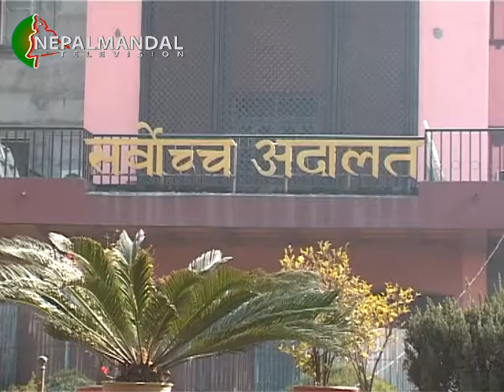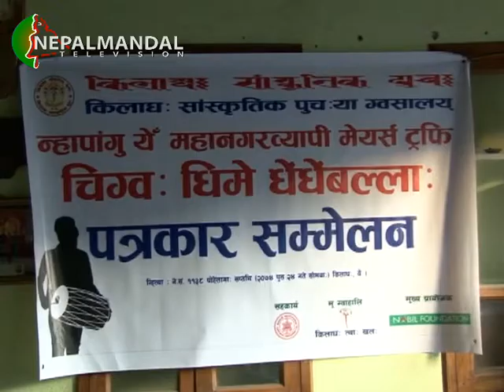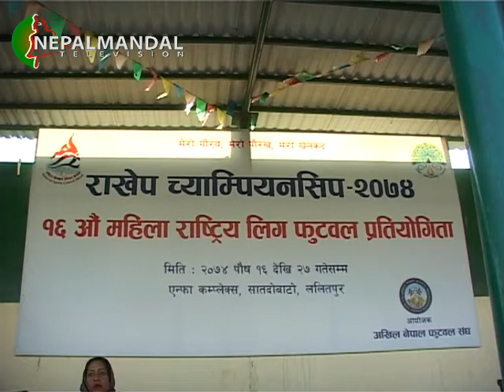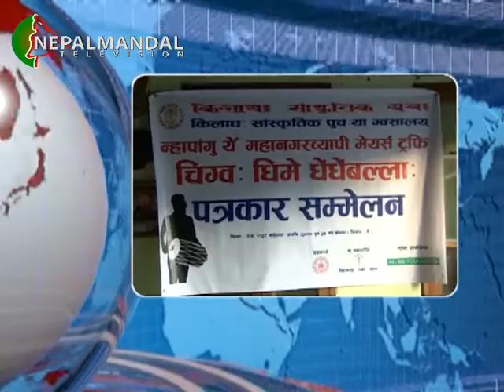NM News 2074 09 25